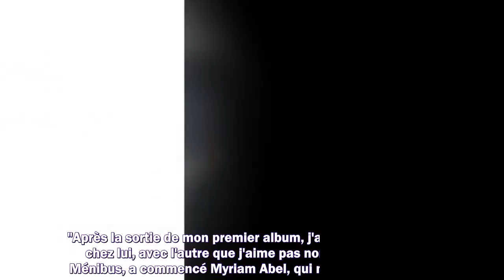"Depuis, je le déteste" : Myriam Abel règle ses comptes avec Cauet et Cécile de Ménibus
1. Succession disputée de Johnny Hallyday
2. Dernières actualités sur Johnny Hallyday
3. La vie de "Laeticia" après la mort de "Johnny Hallyday"
4. Mariage Harry et Meghan